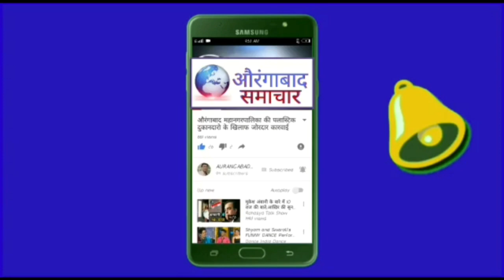गुजरात घटना को लेकर आम आदमी पार्टी का निषेध औरंगाबाद विभागीय आयुक्त के माध्यम से सरकार को चेताया